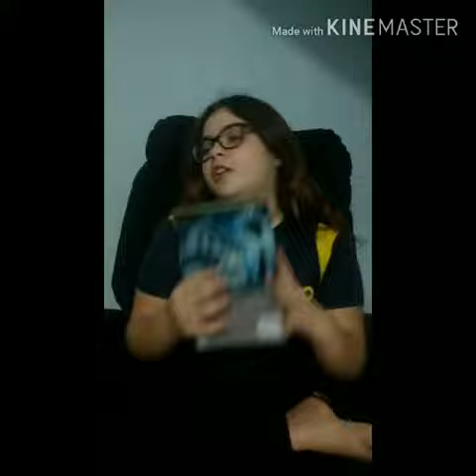☆GABRIELA DE CÁSSIA - Ler é bom demais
☆Livro: Minha querida assombração